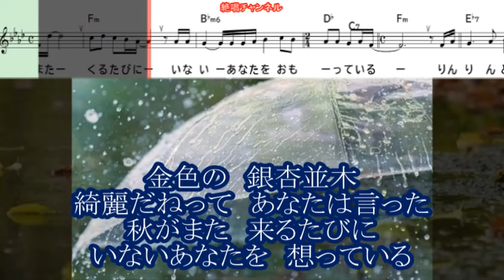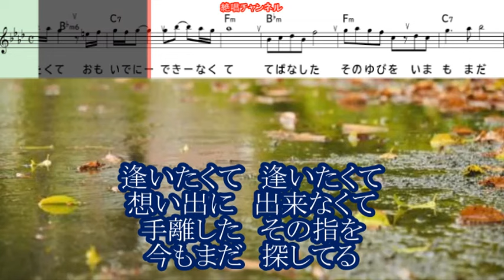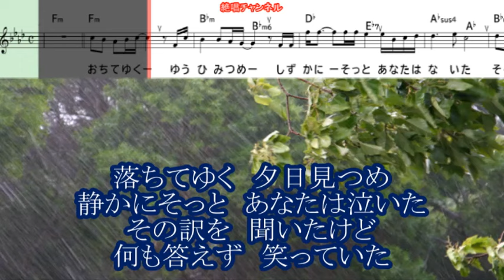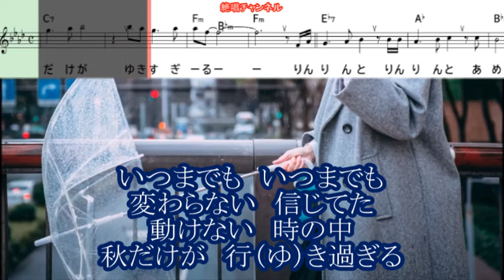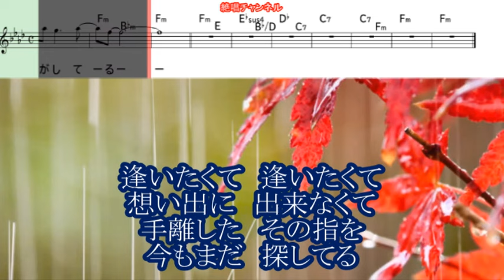男石宜隆 秋霖#４ ガイドボーカル正規版（動く楽譜付き）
何名かの方からリクエストを頂きました。女性用キー：♯４を作成しました。
８月２１日発売されました　男石宜隆   さん歌う『秋霖』の女性用キー：♯４のガイドボーカル正規版を作って見ました😊🎶。